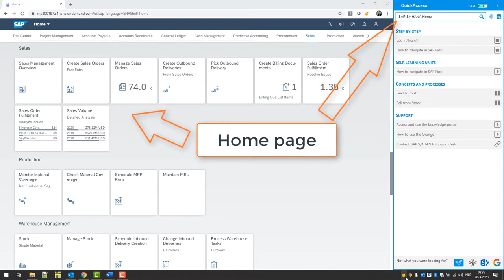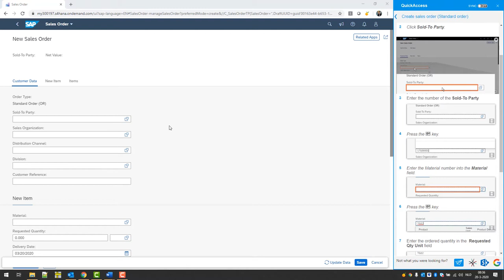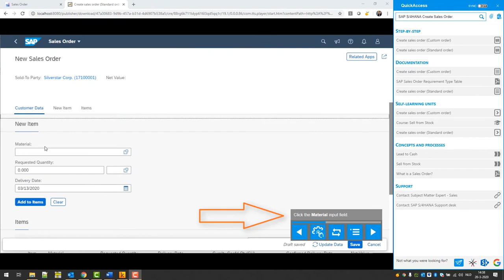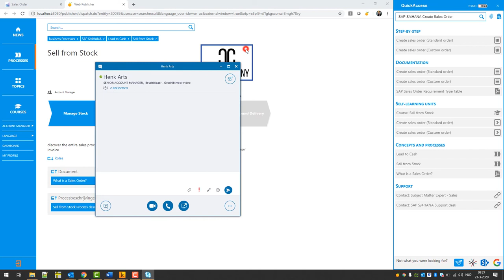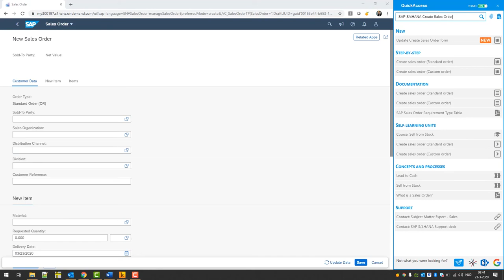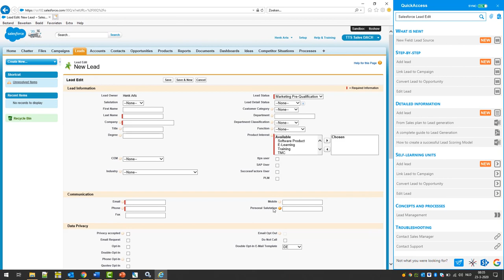tts performance suite für SAP S/4HANA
Wie die tts performance suite Ihren SAP S/4HANA-Anwender:innen im entscheidenden Moment hilft.

Demo-Video zu SAP S/4HANA mit QuickAccess.